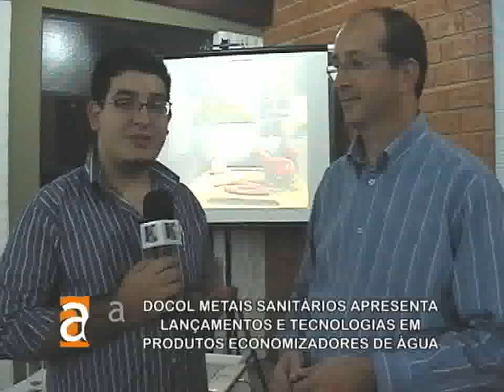Programa K Entre Nós - PGM 35 - Parte 02/06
- Rodando na net: "Mi ardi o oio" - Clipe

- Programa Construindo 02 - Congresso e Palestra Docol

- Culinária no Restaurante do Cidinho: Festival árabe - Kibe Cru, Tabule e Charutos